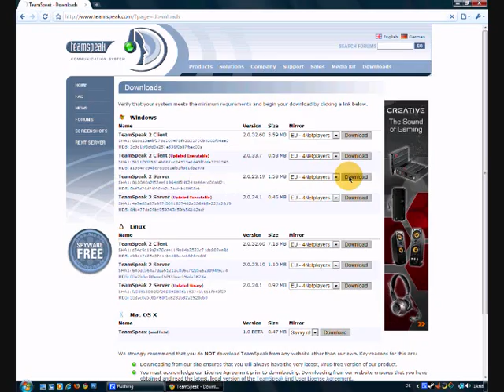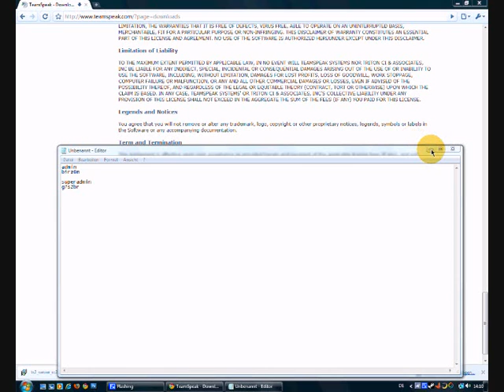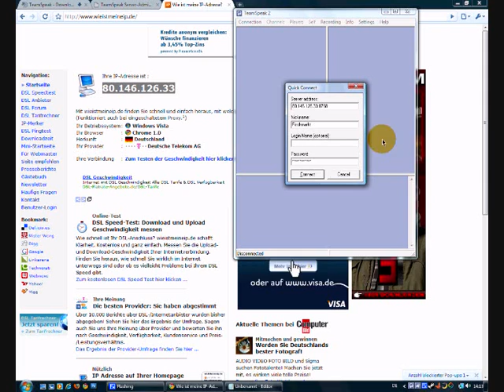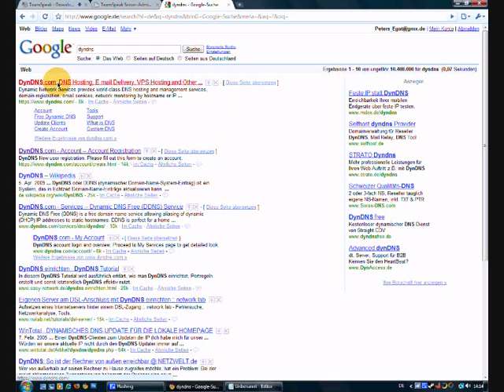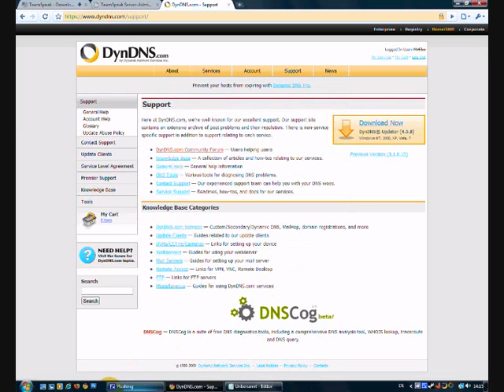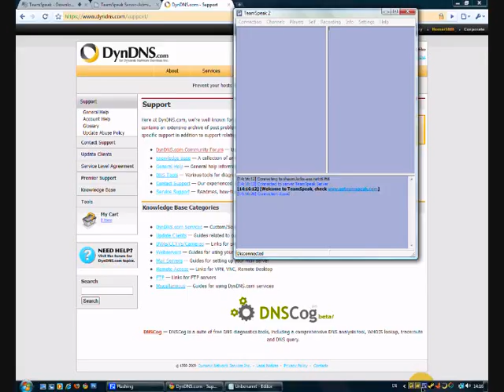Teamspeak Server Tutorial (Server erstellen + Feste IP)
Wie kann ich einen Teamspeak Server erstellen?
Wie bekomme ich eine feste IP?

diese Fragen beantworte ich in diesem Tutorial! :)